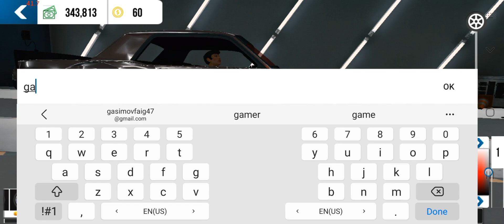CAR PARKING| PART 1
▶ In the end, +1 subscriber is the motivation to shoot every day!